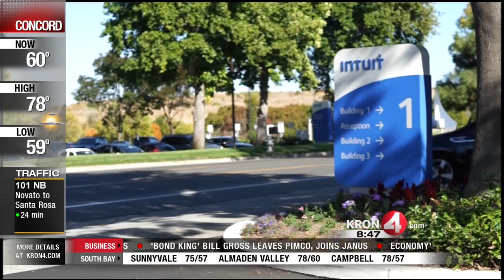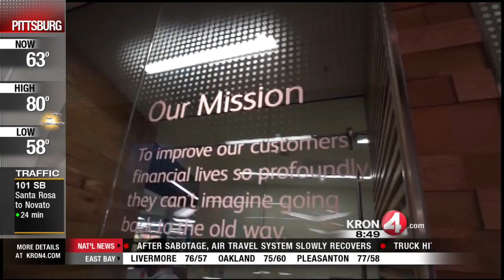Intuit VP Talks About Small Businesses and Their Impact On The Economy